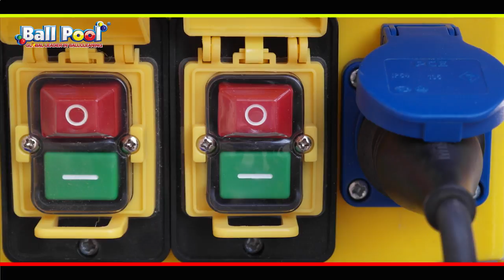ABC BallCleaning system BBW2020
IMPORTANT NOTICE:
Drying in the netting system. The 4th Generation in BallPool Balls Cleaning and Drying.
Once the balls have been washed, they must be left to dry at ambient temperature for the disinfectant to continue work!!!
The WET-TIME is an important part of disinfection and is stated on every cleaning solution so don't be tempted to dry the balls right after the washing process otherwise germs & viruses will remain on the surface.

We are the Inventor , Developer & Producer of this special System. Made for professionals , by professionals.

Any Ballwashers that look similar to our "Ballpit balls Cleaning system, and not produced in the EU , are inferior copies and will not be built as well or have the guarantees that we offer. Van Veen Design own the Intellectual property and Design protection since it was launched in 1994 so be aware of illegal copies.

BallPool ball cleaning system. According the latest innovations and CB-certificated 230V50/60Hz .The Ballpool sanitisation system is a powerful, effective and mobile solution to problems involved in ballpool cleaning, suitable for any size of play area, large or small.

This unique machine which has been purpose built to address the problems involved in cleaning children’s ball pool's and has been developed into the simple, easy to use unit it is today.

Benefits:
Capable of cleaning & bagging up to 20,000 balls per hour
Capable of bagging up to 50,000 balls per hour
Designed to fit through a standard doorway
Easy to use 1 man operation for smaller areas & 2 man operation for larger Ballpool’s

Disinfecting:
Use a non foaming detergent.
DRYING:
Use the drying in the netts.